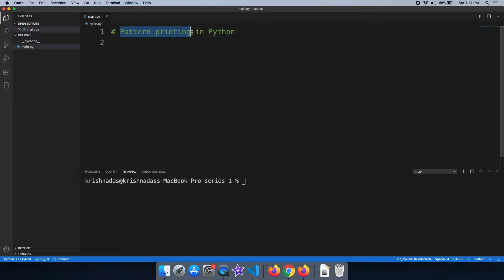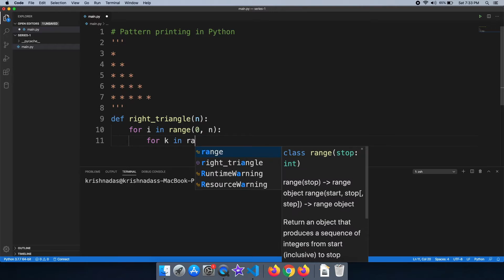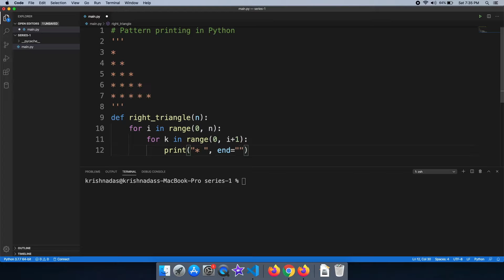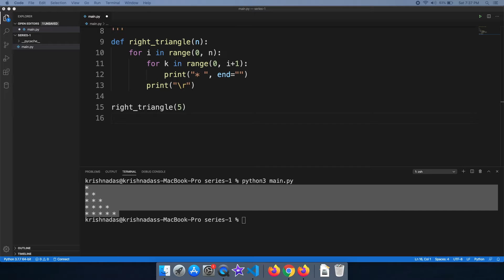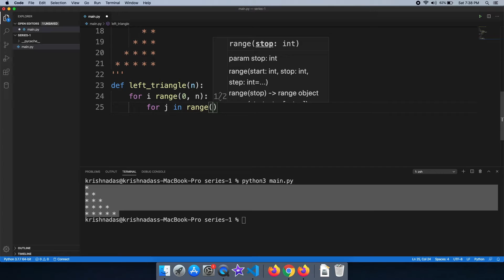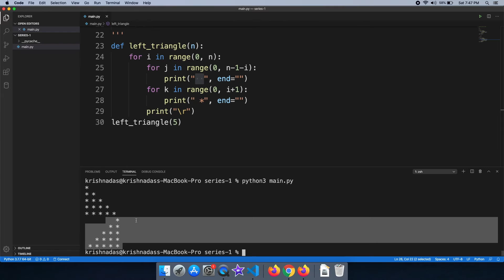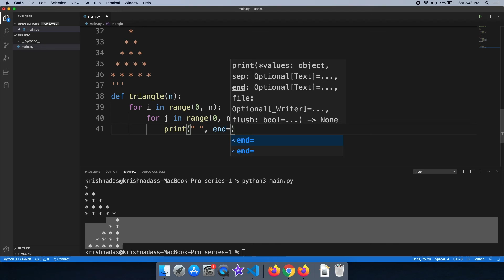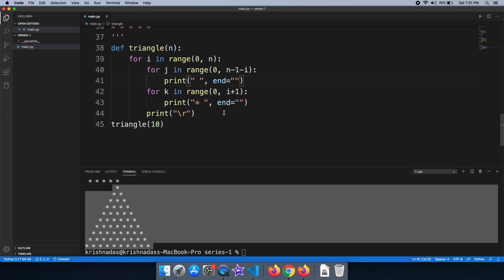#32 Learn Python In Malayalam | Pattern Printing - Triangles